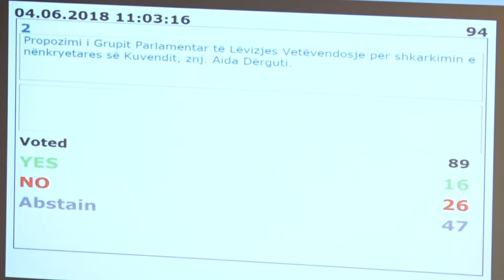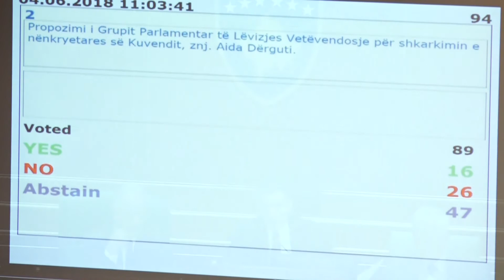Vendosin deputetët, Aida Dërguti mbetet nënkryetare e Kuvendit